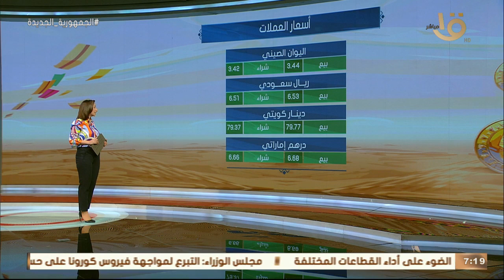صباح الخير يا مصر | تعرف على أسعار العملات والذهب اليوم